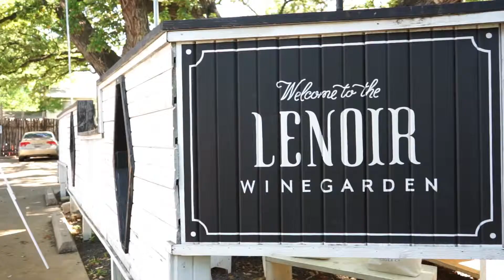How I Got Hired Through Instagram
New Here?
My name is Matthew Gattozzi, and I am a videographer and photographer located in Austin, Texas- I am constantly posting photos and videos as well as talking about life, passions, and work. I am ecstatic to share my life with you. I hope you come back for more!